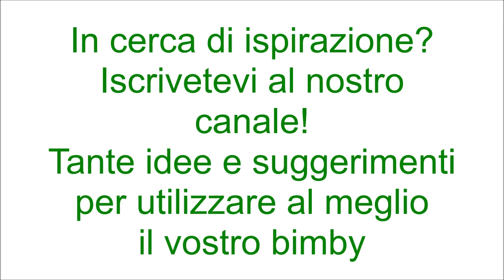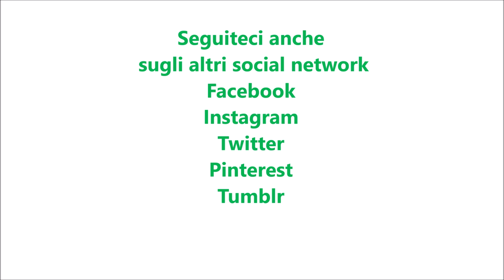Caramella di sfoglia con verdure per bimby TM6 TM5 TM31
Ingredienti:
1 rotolo di pasta sfoglia rettangolare
1 melanzana tagliata a cubetti
2 zucchine tagliate a cubetti
200g di zucca tagliata a cubetti
1 scalogno
mezzo peperone tagliato a cubetti
1 spicchio d'aglio senz'anima
sale e pepe q.b.
30g di olio e.v.o.
provola tagliata a cubetti q.b.